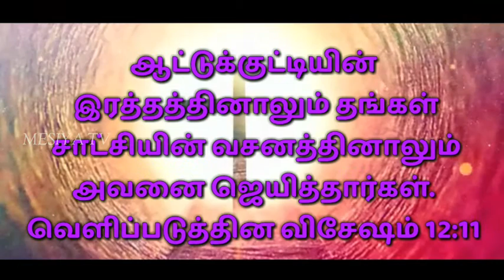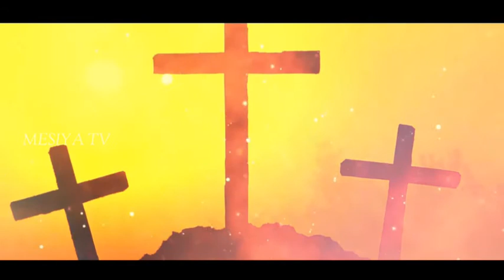11/6/2021 || Panithuligal ||பனித்துளிகள் | விசுவாசத்தில் நிலைத்திருங்கள் | Promise Words | MESIYA TV